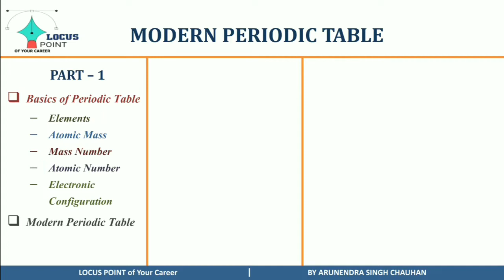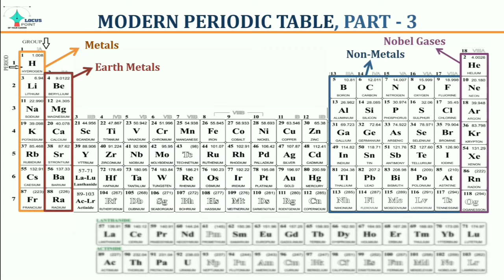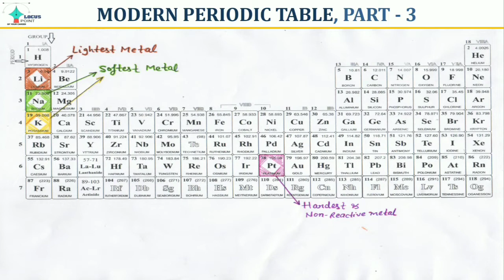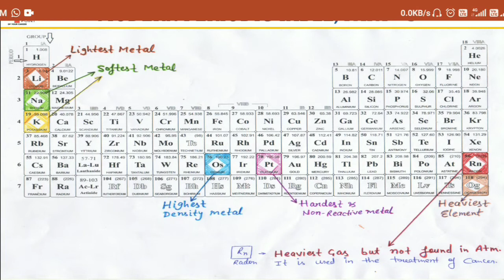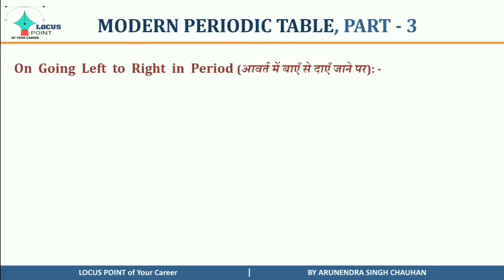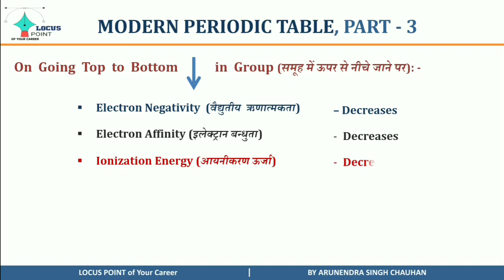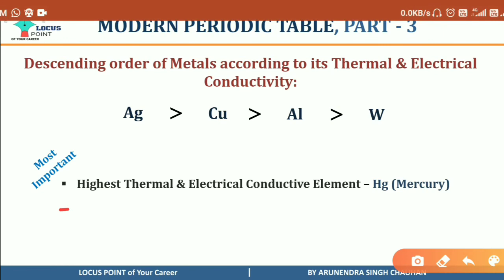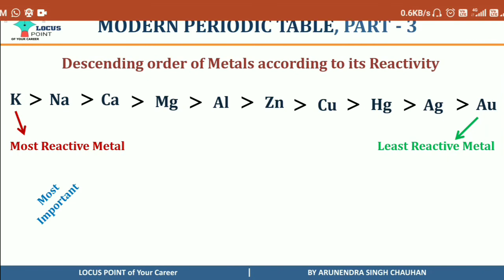Modern Periodic Table | Part-3 | Important topics of Periodic Table asked in competitive exams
Modern Periodic Table for class_10, Important Questions of Periodic table asked in competitive exam (RRB_NTPC, SSC, CGL, BANK etc.)
Topics of periodic table for competitive exams,
Friends you can also follow us on;
1 - Modern Periodic Table | Part - 1 | Periodic Table Introduction | Basics of Periodic Table class 10, link;
2 - Modern Periodic Table | Part - 2 | Easy Short tricks to learn periodic table in Hindi, link;
4 - Folk Dance of Indian states in Hindi महत्वपूर्ण लोक नृत्य, Imp lok nratya, Folk Dances of Ladakh

By Arunendra Singh Chauhan

Don't hesitate to ask Question and for any suggestions.